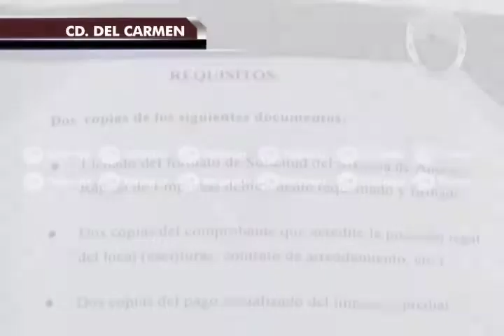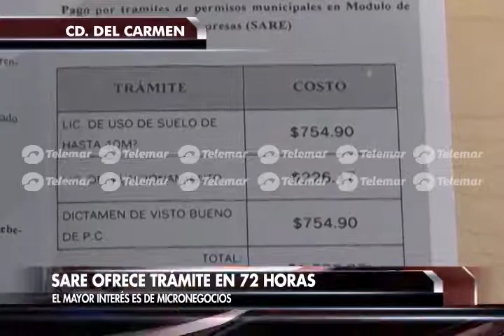Después de dos años sin funcionar, SARE retoma su funcionamiento